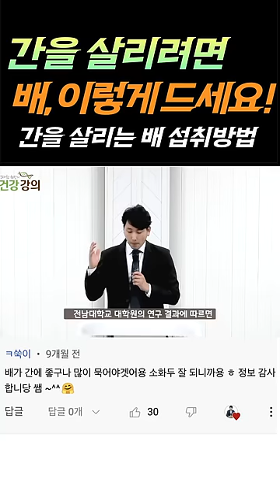간을 살리려면 배, 이렇게 드세요! 간을 살리는 배 섭취방법 [방태환원장의 건강강의]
배를 이렇게 먹으면 간이 살아납니다!
간건강에 좋은 배 섭취방법을 알려드립니다.

모바일: m.naeumhealingfood.co.kr